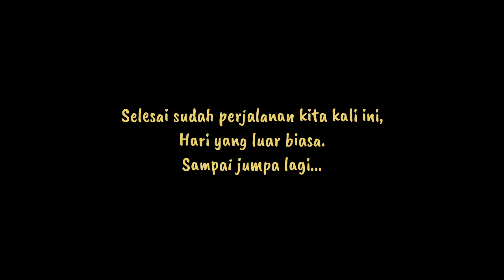PERJALANAN KE PULAU PONCAN KOTA SIBOLGA, Liburan Tahun Baru 2024.